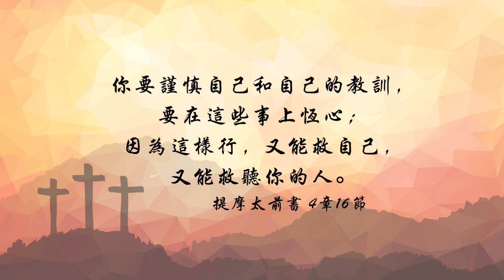【粵語】聖經好好聽 - 提摩太前書第三課第三集